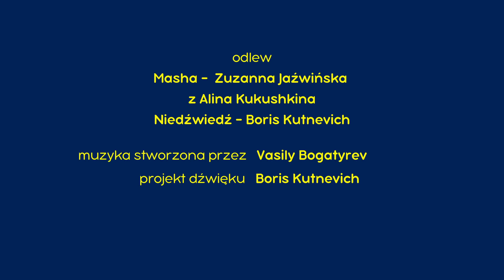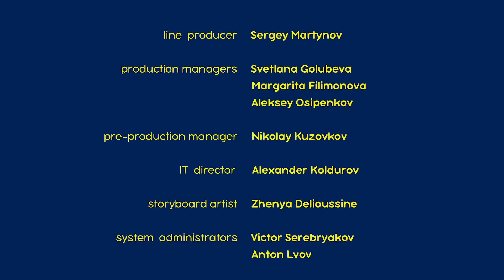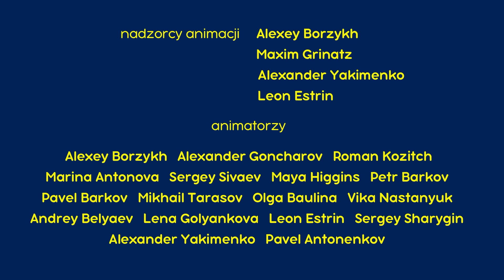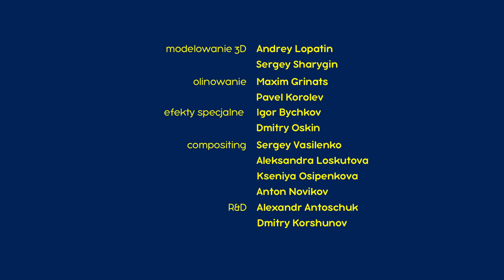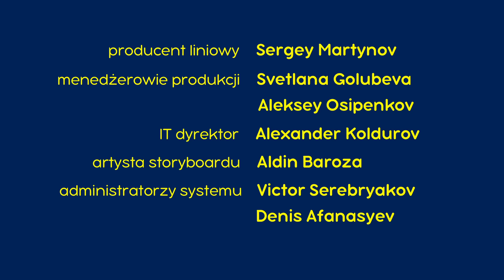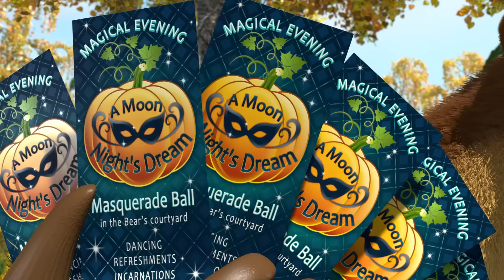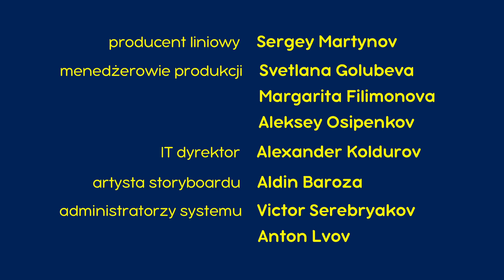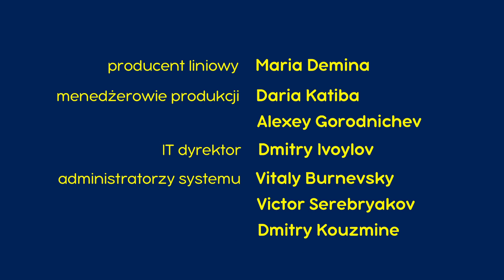Masza i Niedźwiedź 💥 Nowy odcinek 🐻 Obrona granic 🐰⛔ Zestaw kreskówek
🐰 Obrona granic ⛔ Odcinek 12
🧹 Nowa miotła 🧹 Odcinek 31
❄️ Ten hokej jest okej! 🏒 Odcinek 71
🎿 Uwaga jadę !!! 🎉  Odcinek 14
🍰 Raz w roku 🍰 Odcinek 44
🐓 Niespodzianka! 🐺 Odcinek 63
🐻 Niełatwo być dzieckiem 🐰👀 Odcinek 35
 ☎  W razie czego dzwoń! ☎ 👱‍♀️Odcinek 9
🎃 Święto Urodzaju 🎃🎉 Odcinek 50
🐾 Ślady zwierząt niewidzianych! 🐰 Odcinek 4